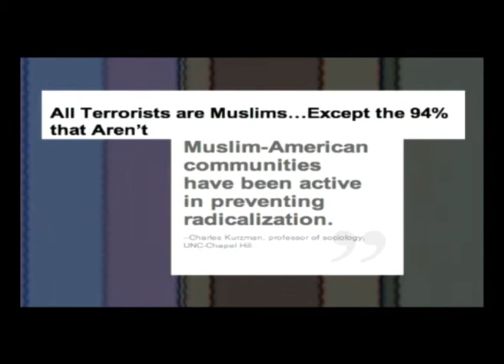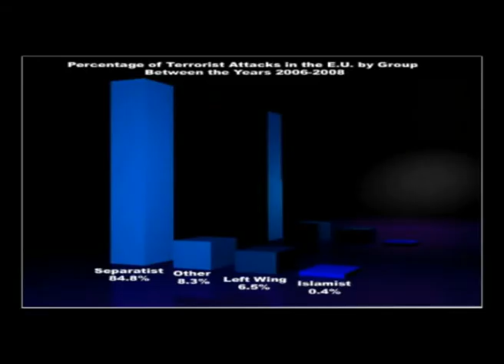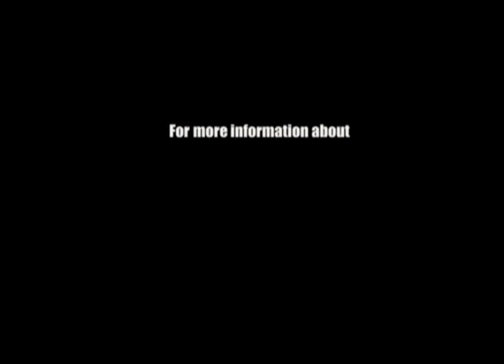CITV - 2012 - EP01 - Part01 - Khalid Yasin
The Deen Show by Br. Eddie.
Guest: Khalid Yasin
Topic: False Attacks on Islam and Muslims
This episode was aired on different stations across Australia.
for more information.